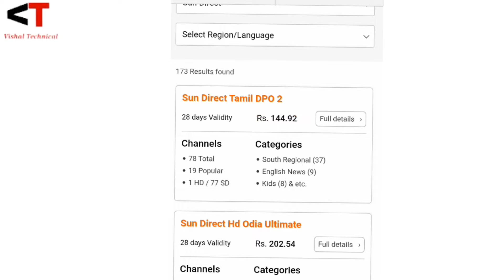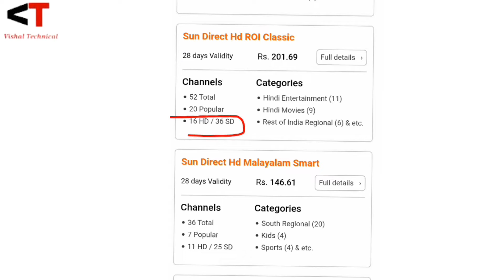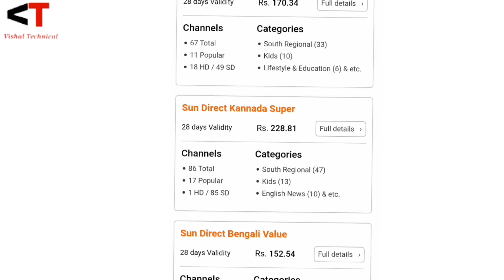SUN DIRECT new recharge plan 2023 only Rs/70 All channel pakeg होली का मस्त ऑफर 🎉